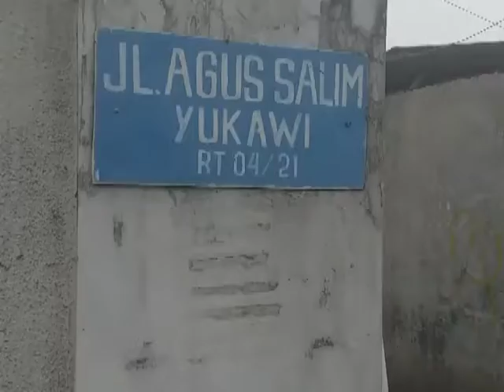berbagi takjil sekitar depok